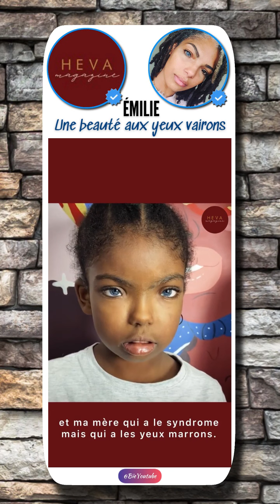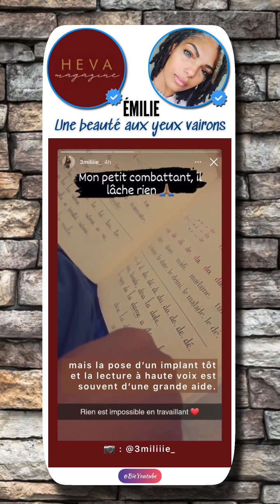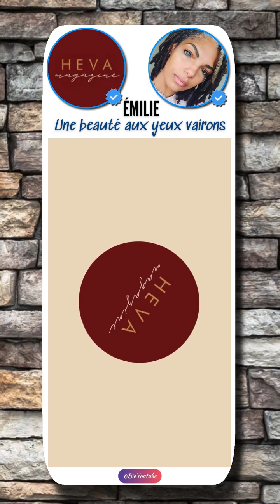Émilie, une beauté aux yeux vairons | BIE Youtube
Atteinte du syndrome de Waardenburg, Émilie fait partie de ces rares personnes dans le monde qui ont un œil bleu et un oeil marron. Découvrez son portrait.
BIE YouTube:
Cette vidéo provient de l'IGTV de 👉 hevamag